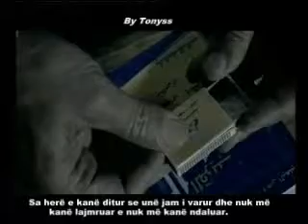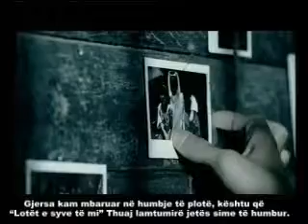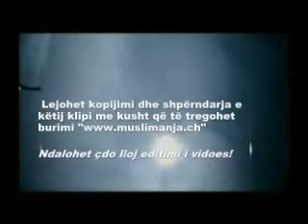Video ilahija e droges - me perkthim shqip